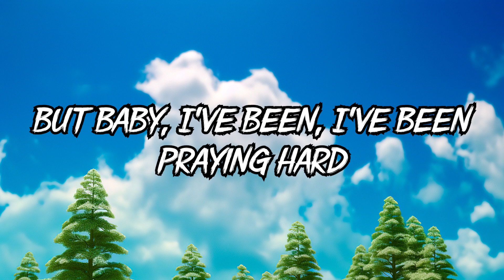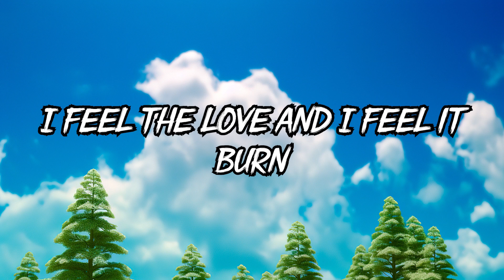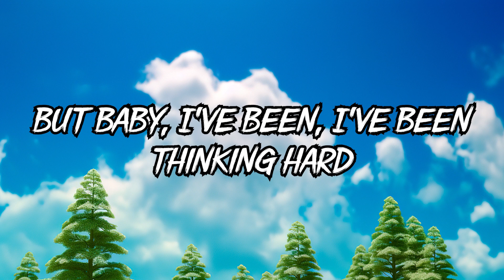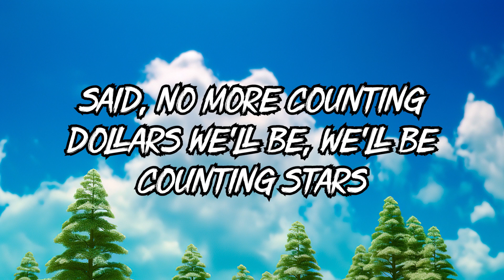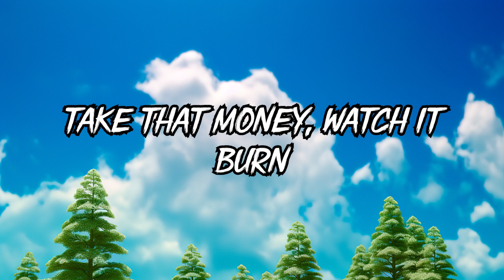OneRepublic - Counting Stars (Lyrics)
[Chorus]
Said no more countin' dollars, we'll be, we'll be counting stars